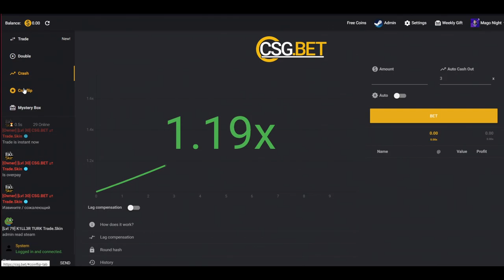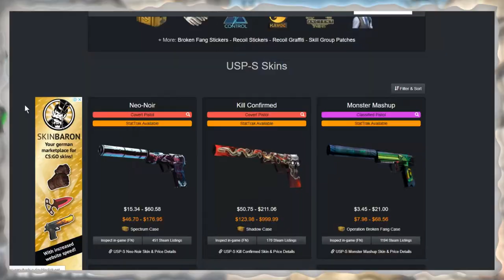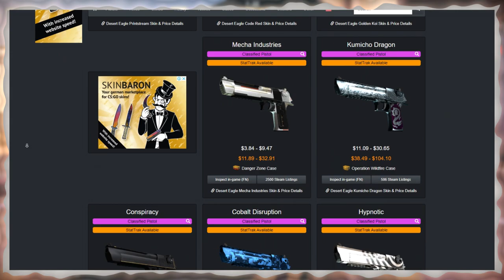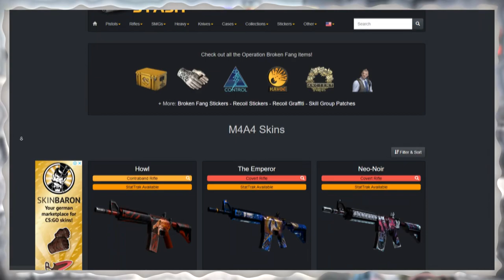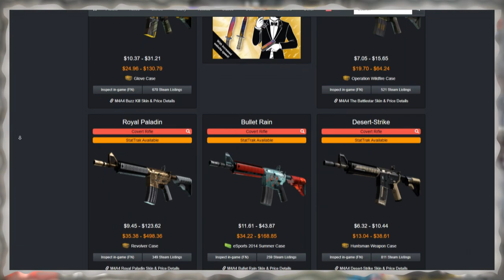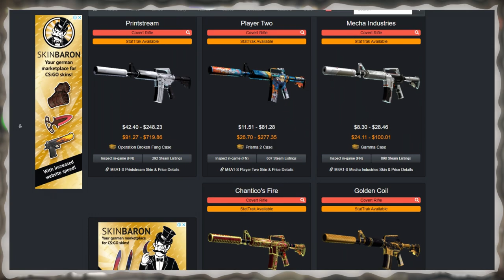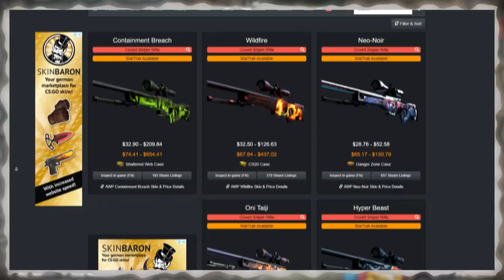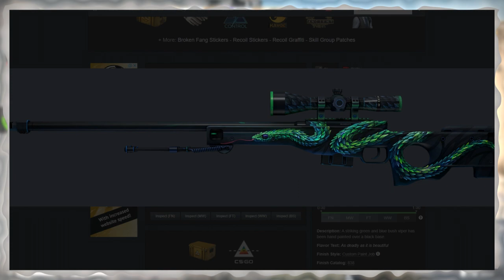Inventario Bonito y Barato Para CsGo | CSGO Inventory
Inventario Bonito y Barato $10USD
CSGO Inventory Most Expensive Inventory Katowice